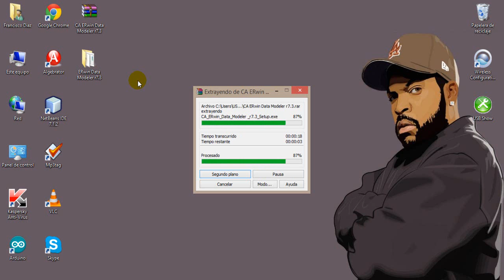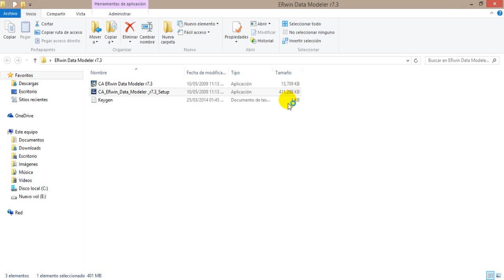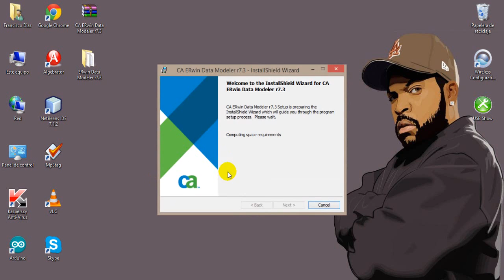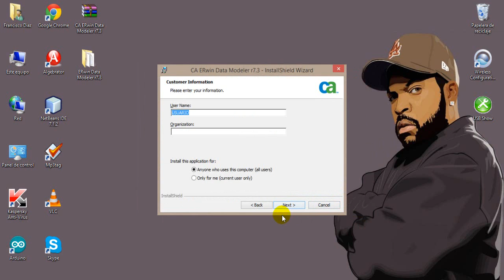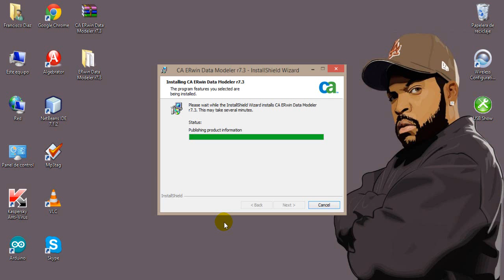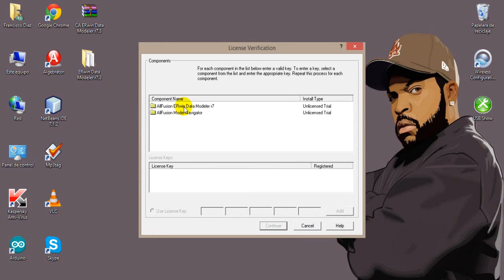descargar erwin data modeler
CA ERwin Data Modeler (ERwin) is a software tool for data modeling (data requirements analysis, database design etc.) of custom developed information systems, including databases of transactional systems and data marts. ERwin's data modeling engine is based upon the IDEF1X method, although it now supports diagrams displayed with information engineering notation as well. Logic Works stylised "ERwin" from an abbreviation of "Entity Relationships" and Microsoft's "Windows".